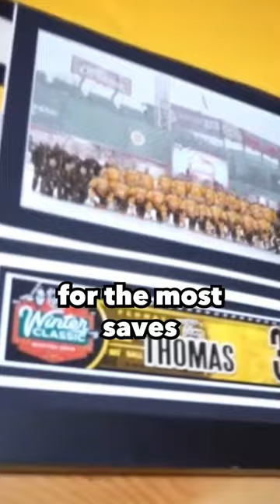Why Isn’t He in the Hockey Hall of Fame?!